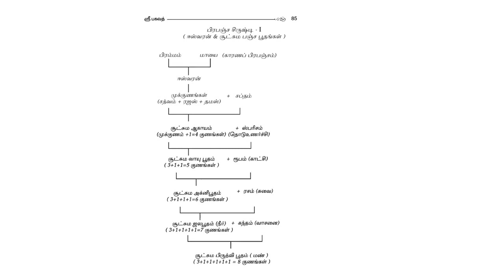ஈஸ்வரனும் பிரபஞ்சமும் - ஸ்ரீ பகவத் அய்யாவின் ஒலி நூல் - வேதாந்தம் - முதற் பகுதி-அத்தியாயம் 5